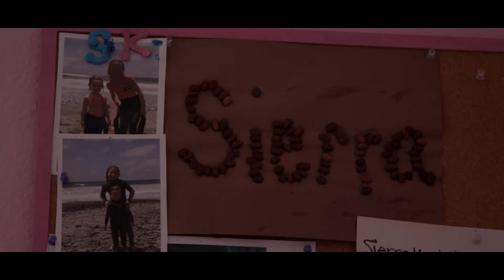Gnarly in Pink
3 of 4 projects submitted for my University FMP

Cut on Avid Media Composer
Graded on Davinci Resolve